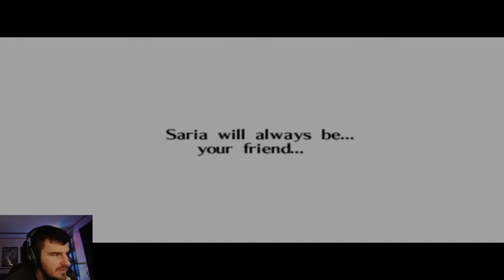PHANTOM GANON | Ocarina of Time # 6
Wanna play with me?
Steam: Yeagerbr
Xbox: Yeagerbr
PlayStation: Yeagerbr
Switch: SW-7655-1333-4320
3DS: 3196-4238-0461